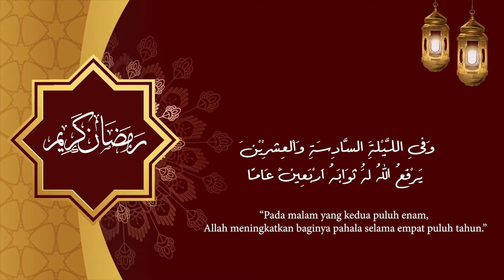Keutamaan Tarawih di Malam Ke-26: Allah Meningkatkan Baginya Pahala Selama Empat Puluh Tahun